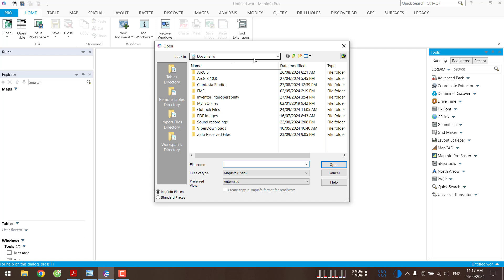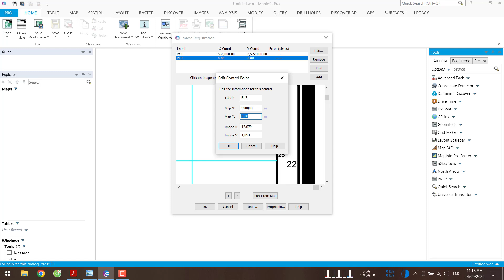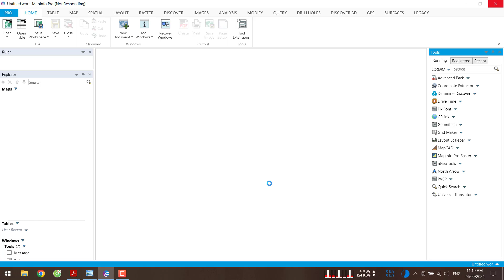11-P1: Tỉnh Cao Bằng - Huyện Quảng Hòa - Quy hoạch sử dụng đất thời kỳ 2021-2030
Quy hoạch sử dụng đất huyện Quảng Hòa, tỉnh Cao Bằng phê duyệt tại Quyết định số 2183/QĐ-UBND được biên tập với các định dạng: kml/kmz, Geo tif, png, dwg, tab, mbtiles.
- Link định dạng *.dwg VN2000, kinh tuyến trục 105.75 múi chiếu 3 (tải file PNG để mở kèm theo)
- Link định dạng *.tif (Geo tif) VN2000, kinh tuyến trục 105.75 múi chiếu 3
- Link cơ sở pháp lý được phê duyệt và công bố của cấp có thẩm quyền (file gốc)